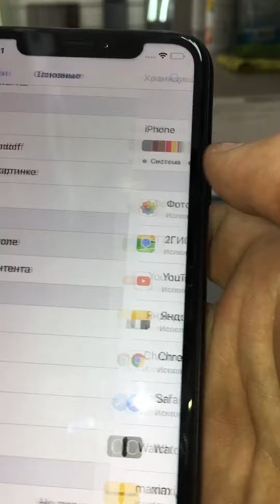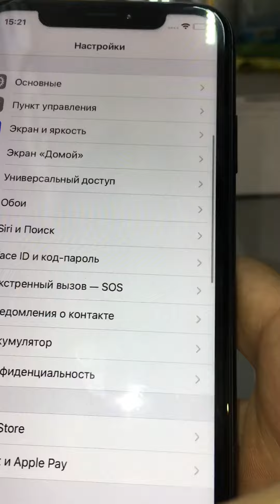31 июля 2021 г.